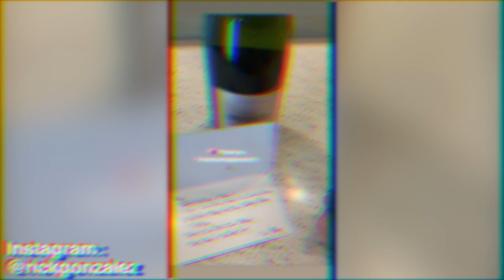First Days of ARROW Season 8 - Part 1